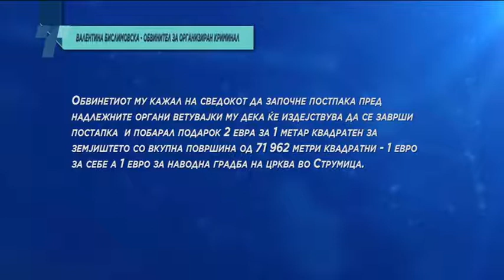Снимките од ПИ мерките ќе бидат доказ во „Поткуп“